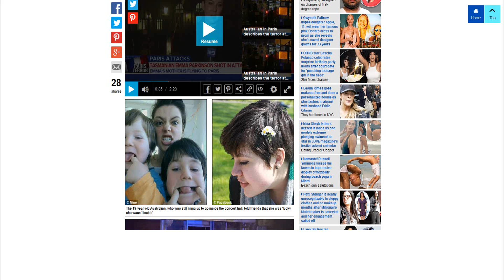Emma Parkinson... LUCKY SOME MORE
Emma Parkinson More BS!
I see the writing isn't showing up in the red box. It says... The 19-year-old Australian, who was still lining up to go inside the concert hall, told friends that she was 'lucky she wasn't inside'.

Emma Grace Parkinson

The picture with the caption, and the video can be found here...